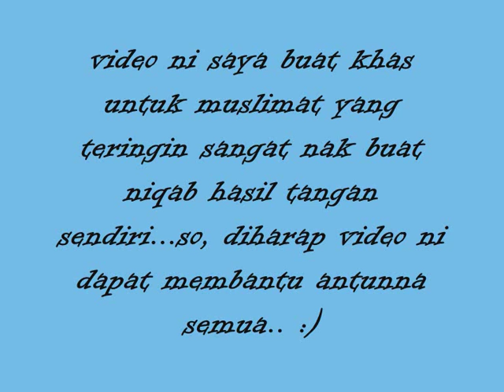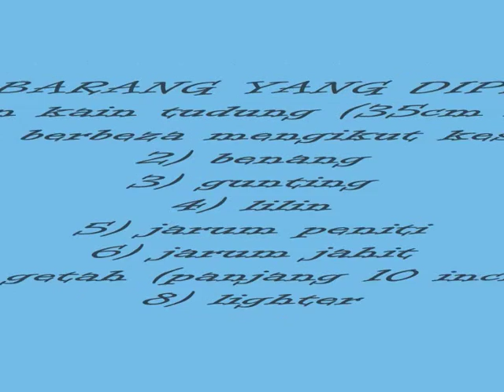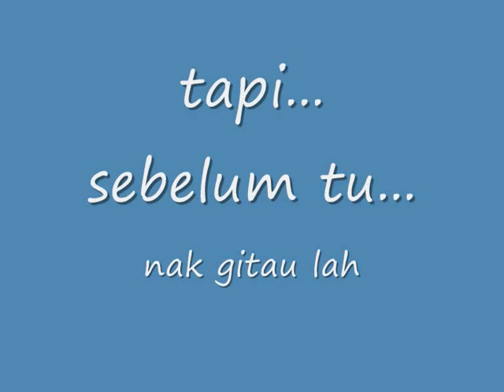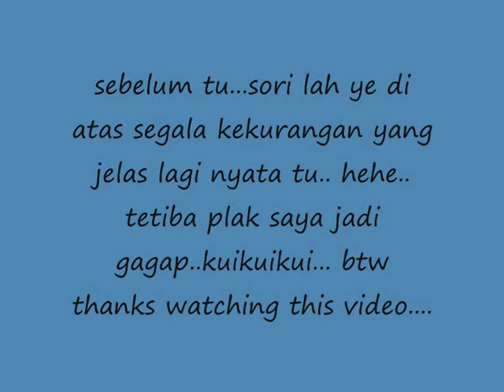how to make purdah_0001.wmv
this video teach you the way to make a 'purdah'... hope success. :)